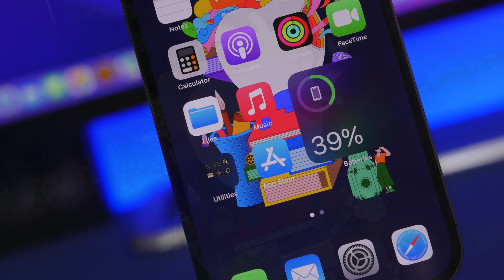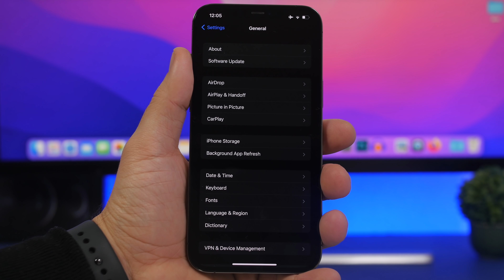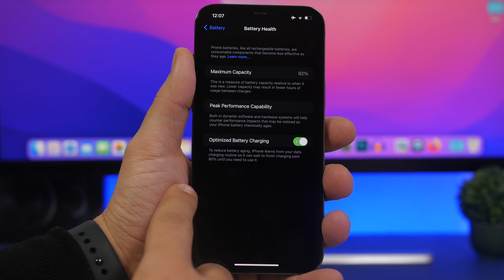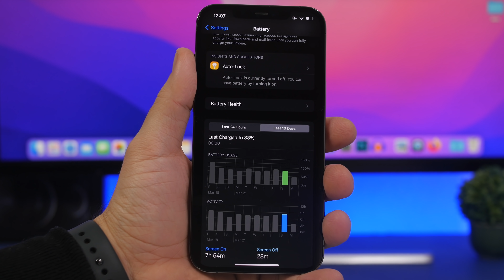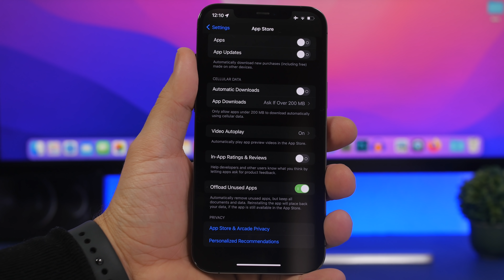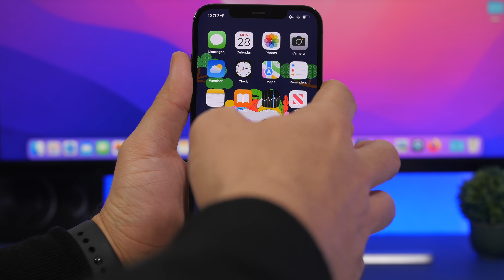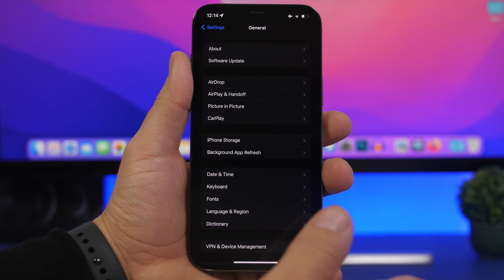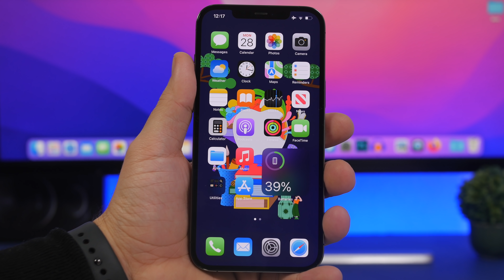iOS 15.4 - Avoid It If You Still Can !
iOS 15.4 has been released for a few days with amazing new features and changes, but it looks like not everything is good news. A lot of iOS 15.4 users are reporting problems with iOS 15.4 and their device.

In this video you can learn more about the iOS 15.4 problems and what to do about it.

Intro 0:00
New features 0:38
Bugs 1:50
Big problems 4:19
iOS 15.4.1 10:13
iOS 15.5 10:56
Conclusion 11:58